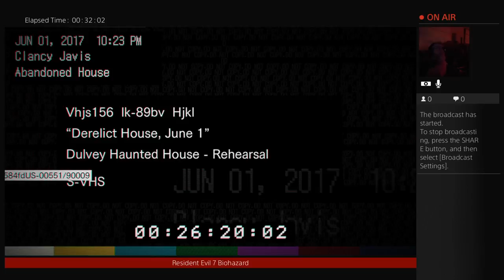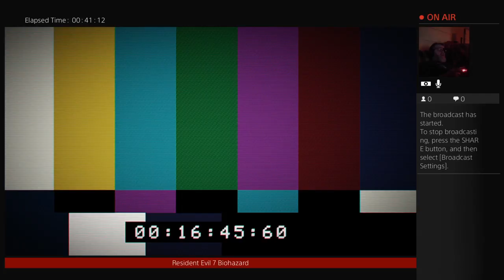Resident Evil 7 Biohazard (Part 3)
Oh crap this is a freaky game!! I love it!